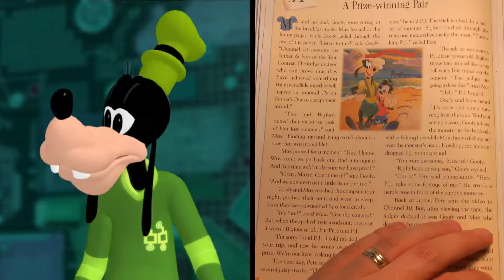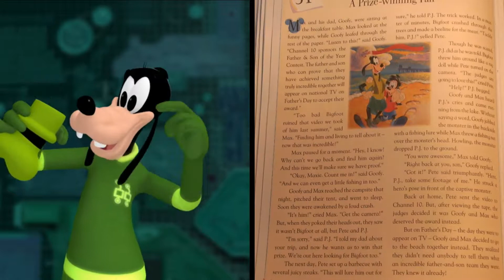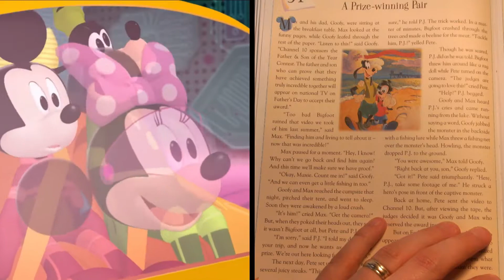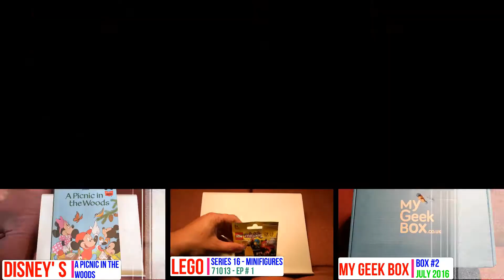Disney's Mickey Mouse clubhouse - A Prize Winning Pair #248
PUBLISHED EVERY OTHER DAY AT GMT 20:30